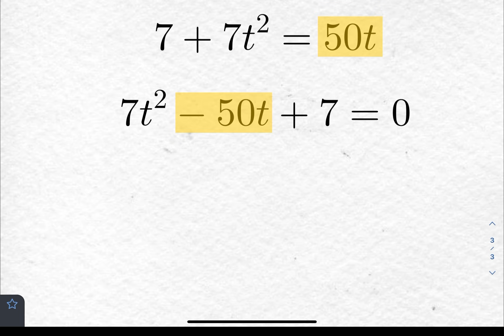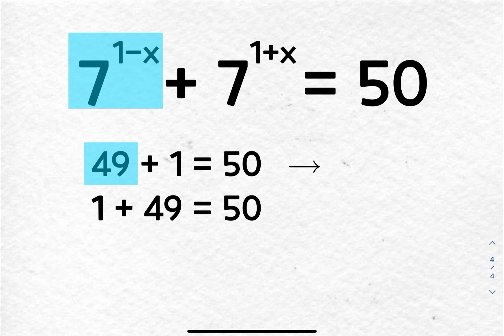심심할 때 풀어보는 수학 문제😉 (풀이)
심심할 때 머리 한번 풀어봅시다.
숫자를 보는 안목을 기르세요!
⭐️예비 고2들은 이 문제 유형 시험에 나올 수 있습니다.